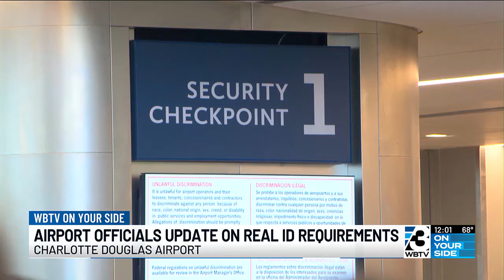Airport officials update on REAL ID requirements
The goal of the REAL ID is to tighten security at airports and federal facilities across the U.S.